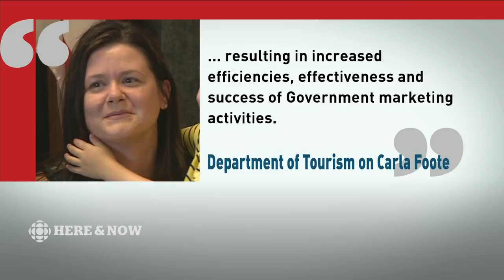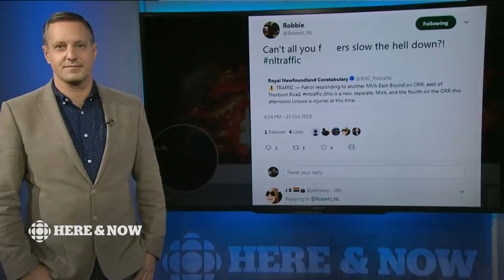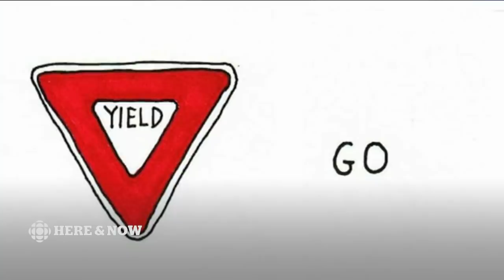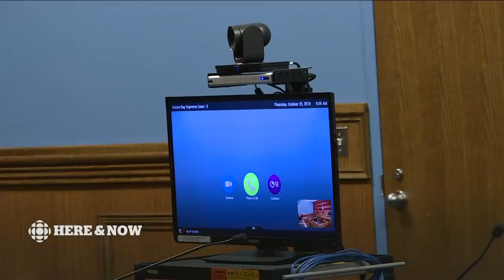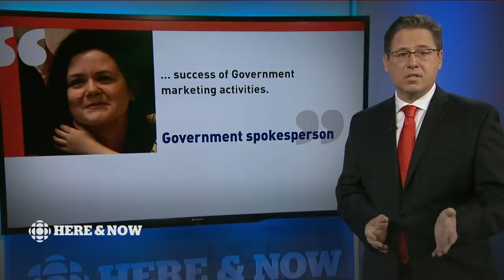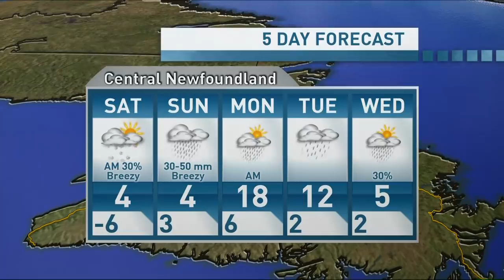Here & Now Friday October 26 2018